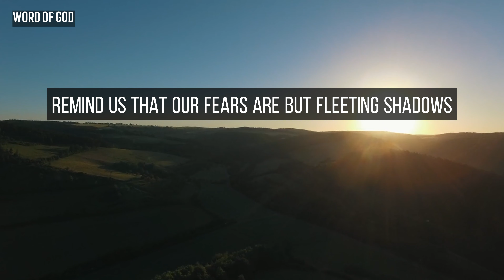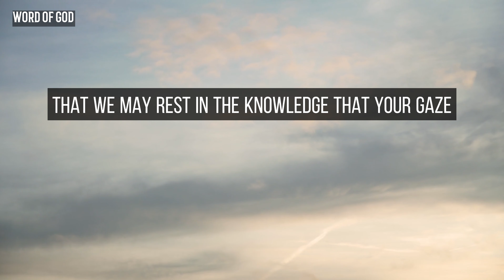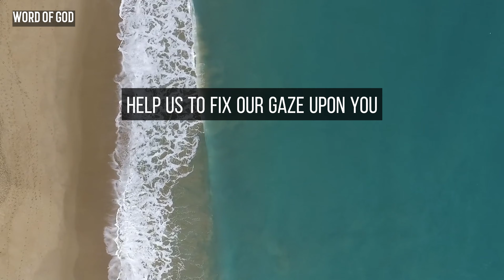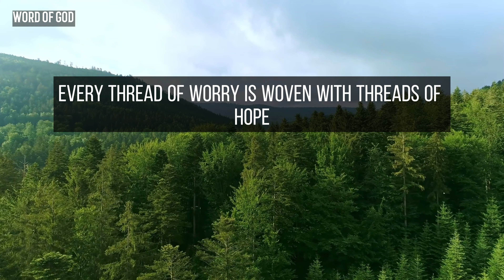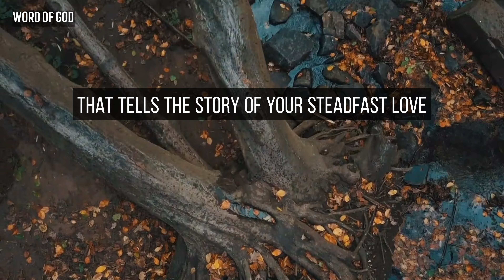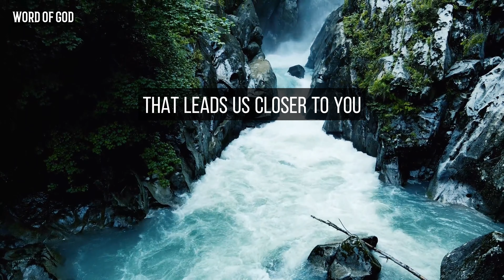Do not worry, for God is with you | Morning Prayer | Jesus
🌟 'Do Not Worry, for God Is With You' 🌟

In a world buzzing with chaos, there's a timeless mantra that's sweeping hearts and minds like wildfire: 'Do not worry, for God is with you.' Imagine releasing the grip of anxiety and stepping into a realm of profound peace. 🙏✨
do not worry ka matlab kya hota hai, don't worry karan aujla, don't worry be happy, dont worry song, don't worry darling, God is with you song, God is with you motivation, God is with you always, God is with you wherever you go, God is with you shorts, God is with you motivational video, God is with you whatsapp status, God is with you my friend, Morning prayer, jesus, god, god message today, god says, morning meditation, meditation guided, bible, morning prayer before you start your day, A Blessed Morning Prayer to Start Your Day, catholic morning prayer, morning prayer catholic, bill winston morning prayer, cindy trimm morning prayer, grace for purpose morning prayer, anukul thakur morning prayer, satsang morning prayer, morning prayer of anukul thakur, commanding the morning prayer, morning prayer in hindi, thakur anukulchandra morning prayer Christian, Scriptures, Peaceful,  Daily prayer, Spiritual renewal, Transformative prayer, Sacred connection, Guidance and strength, Gratitude and blessings, Divine intervention, Soul upliftment, Purposeful living, Spiritual growth, Meditation and reflection, Prayer ritual, Communion with the divine, Inspirational prayers, Affirmations for the day, Deepening spiritual connection, Life-changing journey, Elevate your life, Psalms
Meditation,
Christian,
Sleep,
Relaxation,
Godly,
Meditate,
Abide,
Peaceful,
Scriptures,
Bible Talkdown,
Sermon,